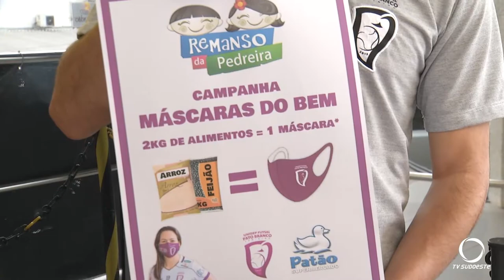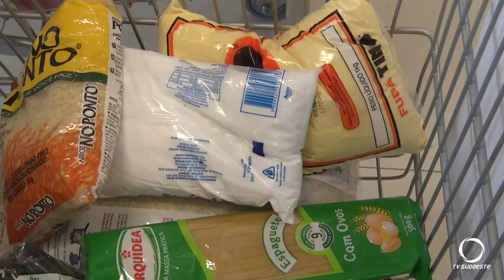Pato Futsal feminino lança campanha para arrecadar alimentos para o Remanso da Pedreira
Imagens: Zumba Peroni.